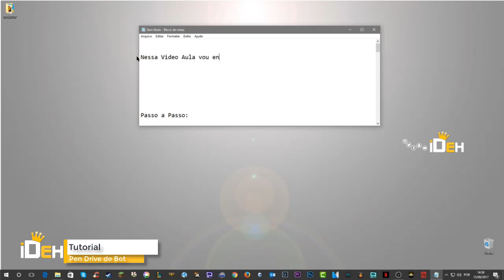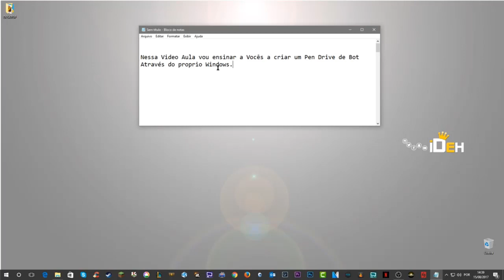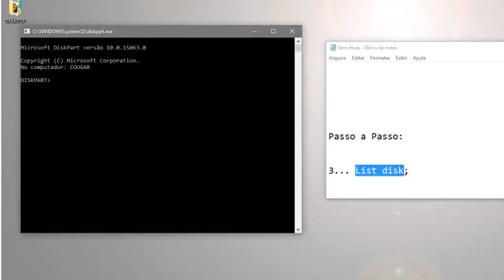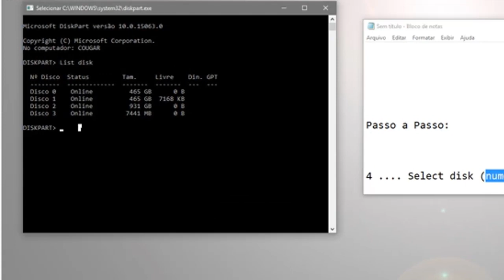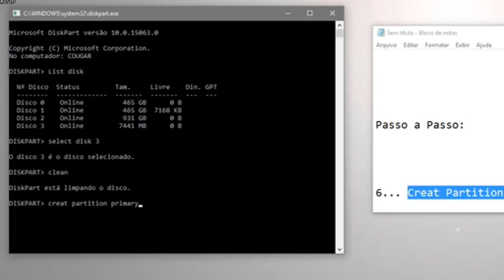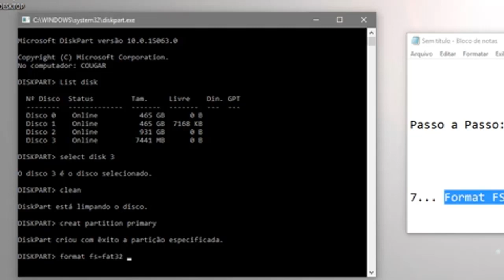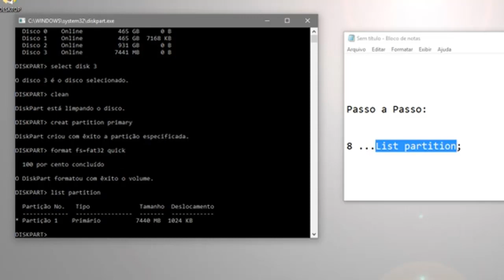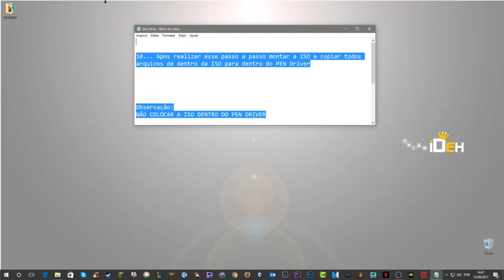📌Tutorial - Windows 7/8/10 --- Como Criar disco de Boot sem programas